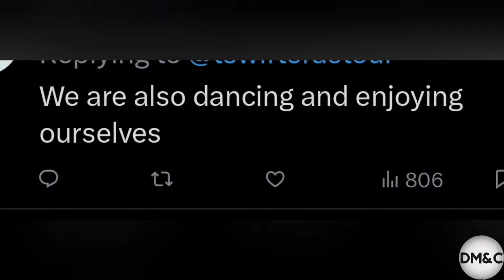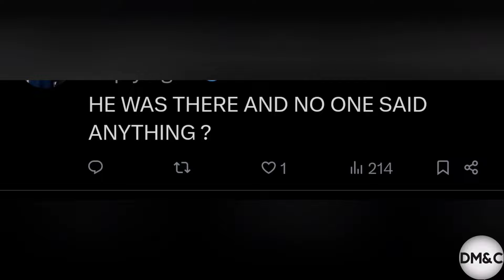Travis Kelce and Gigi Hadid Dancing Passionately at Night 4 Taylor Swift Eras Tour Paris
Today, we have a spectacular dance moment from the Night 4 of Paris Leg of Taylor Swift's Eras Tour that you just can't miss.

During a thrilling performance of 'Look What You Made Me Do' by Taylor Swift, NFL star Travis Kelce, and supermodel Gigi Hadid, couldn't resist dancing along.

As Taylor Swift's powerful lyrics echoed through the venue, Travis and Hadid embodied the spirit of the song, showcasing their passion and love for music.